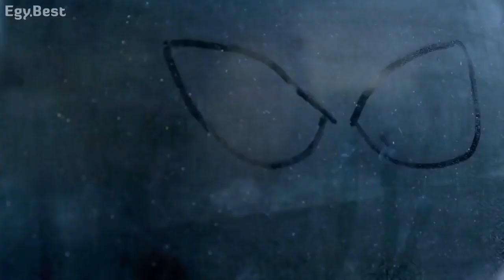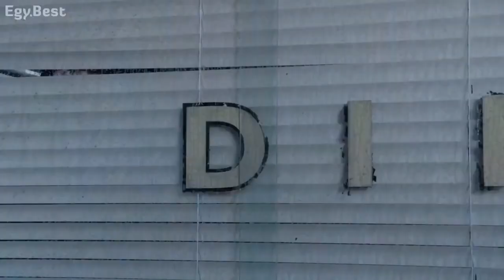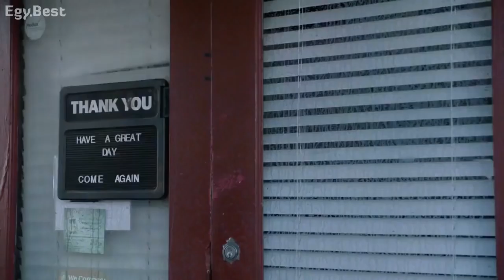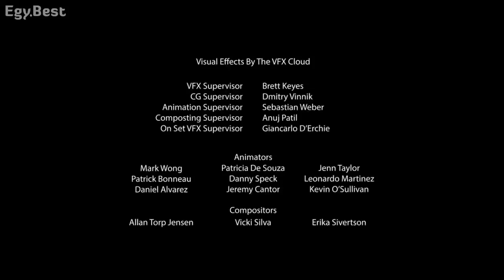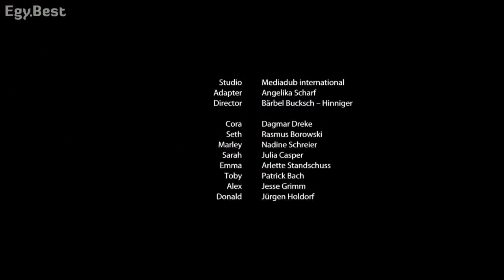اقوى فيلم رعب واثارة _لعنة مشتعلة_ مترجم كامل بجودة عالية full hd_HD#اكشن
اقوى فيلم رعب واثارة  _لعنة مشتعلة_ مترجم كامل بجودة عالية full hd_HD

اقوى افلام الاكشن الجديده المترجمة الحارس الشخصي فيلم القتال والكونغوفو،
افلام اكشن جديده،2020 افلام رعب للكبار فقط، اقوى افلام الاكشن الجديده،
افلام اكشن اجنبية، افلام اجنبية اكشن 2020 , افلام اجنبية اكشن 2020 ,
افلام اجنبية اكشن للكبار فقط، افلام اجنبية اكشن +18, افلام اجنبية اكشن قديمة،
افلام رعب جديده 2020 , افلام رعب 2020 , فيلم رعب قصير،
افلام اجنبيه اكشن ورمانسية، افلام القتال، افلام الكونغوفو،
افلام اكشن صينى جديده، افلام اكشن صينى 2020 , افلام اكشن صينى 2020 ,
افلام السجون الجديده، افلام السجون القديمة، افلام الخيال العلمي،
افلام الأساطير الجديدة، افلام الاساطير القديمة، افلام الغابات،
افلام الوحوش، افلام فاندام، فيلم فاندام الجديد 2020 ,
فيلم جاكى شان الجديد 2020 , افلام جيت لي، افلام جاكى شان،
افلام فانديزل، افلام بويكا، فيلم بويكا الجديد، شباب البومب حلقه فلم,
فيلم المرتزقة، افلام زاروك،افلامي_توب
فيلم اجنبى شبابى مترجم, فيلم كورى شبابى, فيلم تركى شبابى,
فيلم رومانسى شبابى, فيلم ايام شبابى, فيلم شبابي, فيلم شباب حائل,
فيلم شبابي مصري, فيلم شبابيك, فيلم شبابي مدرسي, افضل 10 افلام شبابية
فيلم شبابي مدرسي تركي, فيلم شبابي كوري, فيلم شبابي كوميدي مترجم,
فيلم شبابي جميل, فيلم شبابي مدرسي رومانسي مترجم, فيلم شبابي كوميدي,
فيلم شباب مجنون, فيلم شباب مسرح مصر, فيلم شباب مجنون جدا,
فيلم شباب مصر, فلم شباب مطلوبين للعداله, فيلم شباب منحرف,
فيلم شباب مجنون جدا كامل, فيلم شباب مراهقين بالثانوية حرق سيارته,
فيلم شباب مجنون جدآ كامل على اليوتيوب, فيلم شباب مجنون جدا 1967,
فيلم شباب على كف عفريت, فيلم شباب على الهواء, فيلم شباب عبري,
فيلم شباب على كف عفريت كامل, فيلم شباب عثمان والسلطان مراد خان,
فيلم شباب على كف عفريت ويكيبيديا, اغنية فيلم شباب على الهوا,
اغانى فيلم شباب على الهوا, فيلم يلا عقبالكن شباب كامل, فيلم شباب حاره,
فيلم عامر شباب البومب, فيلم شباب شياب, فيلم شباب شياب كامل,
فيلم شباب شياب العراقي, فيلم شباب شياب في بغداد, فيلم شباب شياب اون لاين,
فيلم شباب شاطئ البحر الاسرائيلي, فيلم شباب شناص, فيلم شباب سبايسي,
فيلم شباب البومب فيلم شباب البومب, فيلم شباب ستايل, فيلم شباب سعوديين,
فيلم شباب سلطانه, فيلم شباب سعودي, شباب البومب فيلم سينمائي,
فيلم شباب البومب سبعه, فيلم سكر بره شباب مسرح مصر, فيلم شباب حديد,
فيلم شباب البومب سبايدرمان, فيلم شباب زد رصيدك, فيلم شباب حلوين,
فيلم شباب البومب زومبي, فيلم شباب خزان الكوميدي, فيلم حزين شباب كفو,
فيلم خليجي شباب شياب, فيلم شباب دمه حار كوري مترجم, فيلم شباب اليوم,
فيلم عقبالكن شباب بدون حذف, شباب البومب حلقه فلم هندي, فيلم شباب امرأة,
فيلم شباب البومب, فيلم شباب الجامعه, فيلم شباب العداله, فيلم شباب انجليزي,
فيلم شباب المعادي, فيلم شباب البومب الحلقه الاولى, فيلم شباب الجيل الرابع,
فيلم شباب البومب 7 افلام شبابية تركية, افلام شبابية هندية, افلام شبابية مدرسية,
افلام شبابية جامعية, افلام شبابية جديدة, افلام شبابية كورية, افلام شبابية مدرسية اجنبية,
افلام شبابية مدرسية مترجمة, افلام شبابية كوميدية, افلام شبابية مدرسية 2020 ,
افلام هندية شبابية رومانسية, افلام هندية شبابية 2020 , افلام شبابية مصرية,
افلام شبابية مترجمة, افلام تركية شبابية كوميدية, افلام تركية شبابية كوميدية مترجمة,
افلام كورية شبابية مدرسية مترجمة, افلام كورية شبابية رومانسية,
افلام حب شبابية, افلام اجنبية شبابية جديدة, افلام تركية شبابية مدرسية,
افلام تركية شبابي 2020, افلام تركية شبابية رومانسية, افلام تركية شبابية مدبلجة,
افلام شبابية اجنبية مترجمة, افلام اجنبية شبابية كوميدية, افضل افلام شبابية,
افلام انجليزية شبابية, افلام اسيوية شبابية, افلام اجنبية شبابية مدرسية رومانسية,
الصور وملفات الفيديو في القناه ليست ملك للقناه وليست لنا اي حقوق فيها وانما تستضيفها القناة بطرق شرعية من المواقع دون العبث فيها او تحريرها
نرحب بأي جهة سواء كانت مؤسسة حكومية او منظمة او شركة او حتى استوديو انتاج لحذف او تعديل ملفات لديها الحق فيها
يمكنك مراسلنتا في اي وقت من خلال صفحة القناة وشكراً.
نتمني لكم مشاهدة ممتعة ومفيدة الرجاء دعم القناة لتقديم الافضل